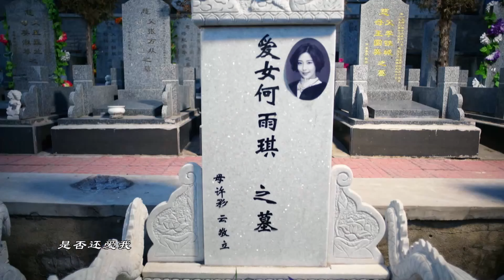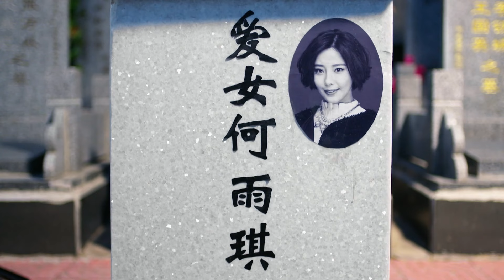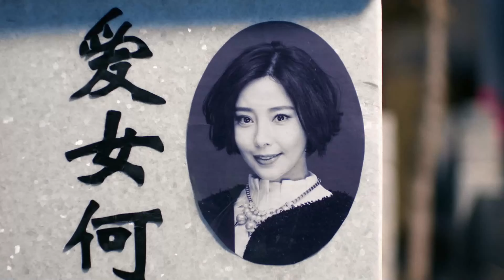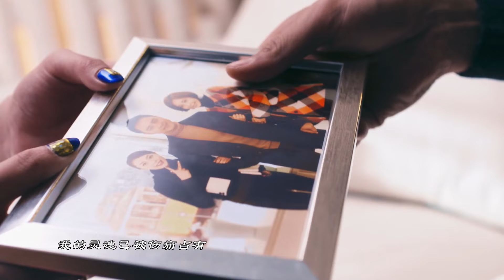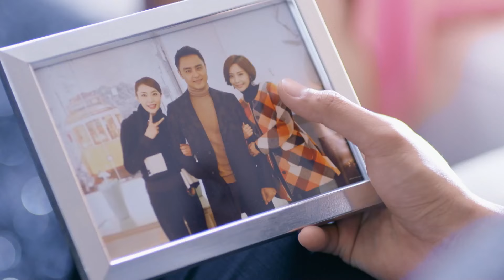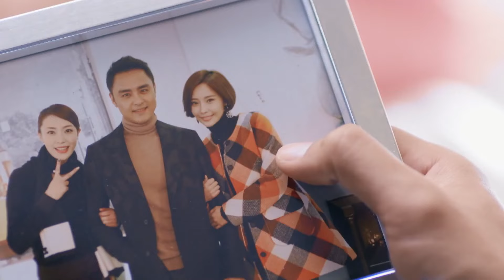《戀愛攻心計》39 帥氣富豪慘遭劈腿，屌絲女神為愛修成正果（主演：明道 穎兒 馬天宇 張曦文 恬妮）